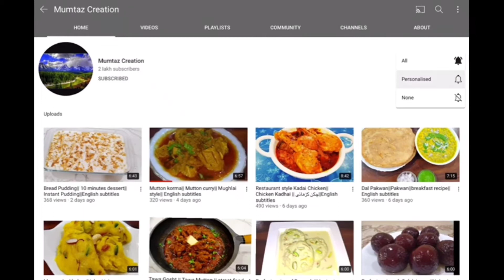khade masale ka keema||Mutton Keema Recipe || mutton mince with whole spices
ingredients
500 grm keema
1/2 cup oil
2 chopped onion
2 cineman stick
1 black cardamom
1 badiyan
1/2 tspoon black pepper
6 cloves
1 tspoon cumin/ zeera
2 tspoon ginger garlic paste
1 tbspoon crushed coriander)dhaniya
1 tbspoon red chillies/ lalmirch
1/2 tspoon turmeric/ haldi
1 tspoon salt
4 tbspoon curd/ dahi
1/2 tspoon garam masala powder
1/2 lime juice